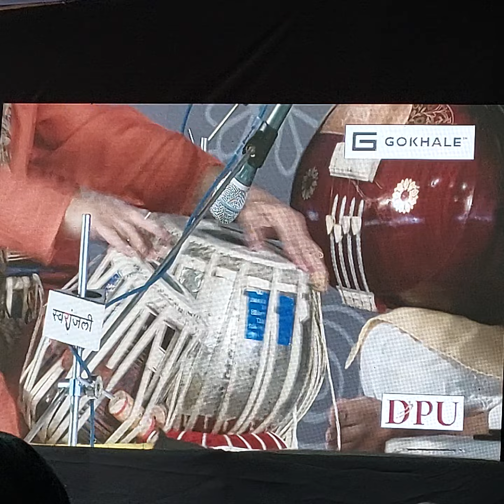Sawai gandharva festival 2022- Rajendra Kandalgaonkar Vocal, भाग्यदा लक्ष्मी बारम्मा